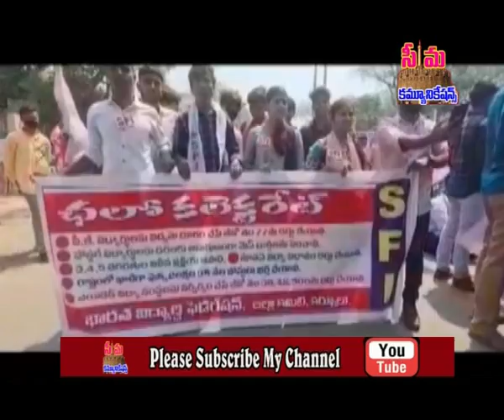seemanews# go no 77 nu raddu cheyalani, sfiadwaryam lo collctrate muttadi palusfi nayakula arrest